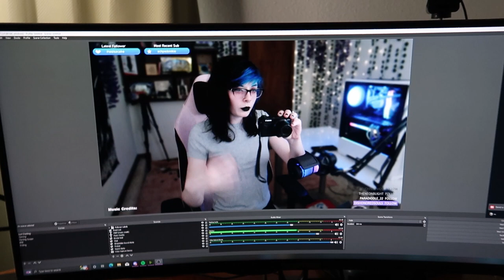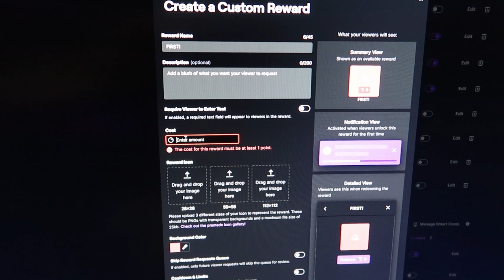NEW PC BUILD/ROOM TOUR C: Random Vlog | Ashwumisosoup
Hey friendos! This is just a random vlog showing off my new pc build as well as room setup. Thankyou so much for watching!

PC SPECS:
AMD Ryzen 7 5800X 8-Core Processor
MAG Tomahawk B550
EVGA NVIDIA GeForce RTX 3080
2TB M.2 NVMe SSD
PSU: Corsair 850 Watt Gold
T-Force Delta DDR4 16GB (2x8GB)

Room tour, pc build, gaming setup, twitch streamer